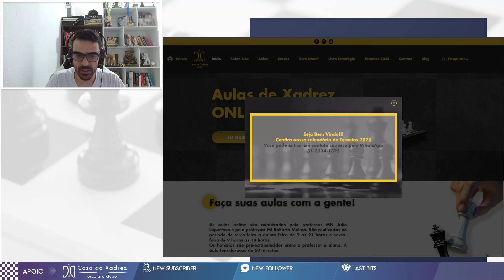EMPATE COM SABOR DE DERROTA